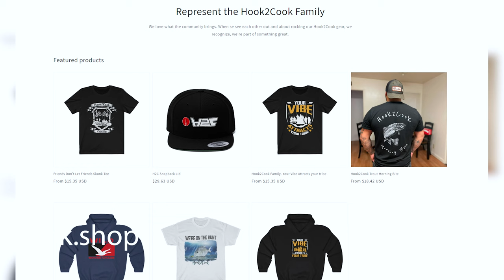How to CATCH WINTER bass **NEW MERCH**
In this video, Bob shows us a few tricks on how to locate and fish for deep winter bass at Cachuma Lake.

and save $10 with a free trial membership or if you're a member.

Also if you want a Calissa Sardine Glow, Nuclear Pink- green or blue, you can get it with the coupon code "Hook2Cook" to save 10% on your order. some proceeds come back to support this channel!

If you're interested in more specs, check out the official Old Town Sportsman Bigwater 132 PDL